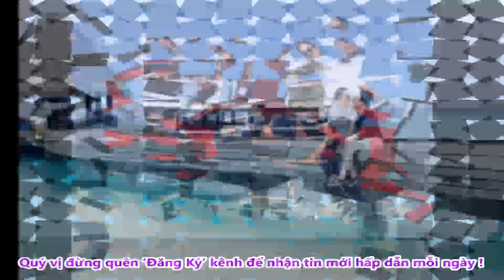Cường Đô La Và Đàm Thu Trang Gây Choa'ng Khi Xuất Hiện Cùng Dàn Siêu Xe Triệu Đô Trước Thềm Đám Cưới